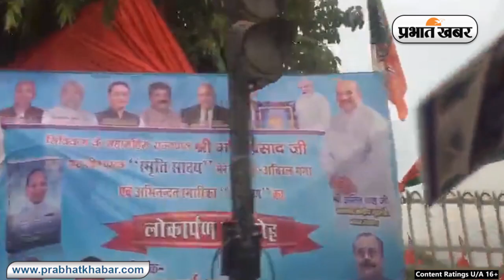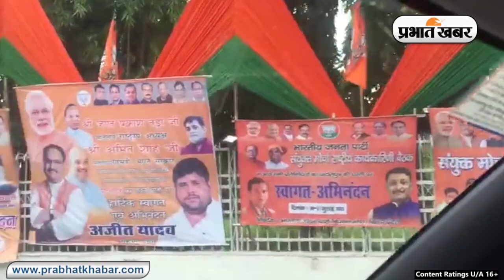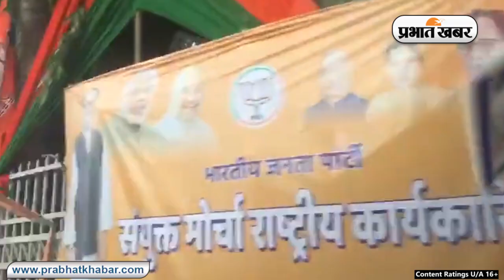Amit Shah पहुंचे Patna, सुरक्षा को लेकर 75 मजिस्ट्रेट व 800 पुलिस बल की तैनाती | Prabhat Khabar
पटना. केंद्रीय गृह मंत्री Amit Shah रविवार को पटना में होंगे. वे भाजपा के संयुक्त मोर्चे की राष्ट्रीय कार्यसमिति के दूसरे और अंतिम दिन समापन समारोह को संबोधित करेंगे. श्री शाह दोपहर 1:30 बजे विशेष विमान से पटना पहुंचेंगे. इसके बाद वे सीधे मौर्या होटल जायेंगे. 3:30 बजे ज्ञान भवन में राष्ट्रीय कार्यसमिति के समापन सत्र में भाग लेंगे.